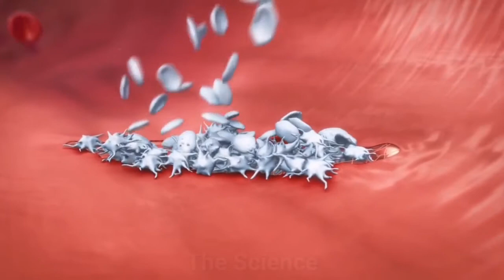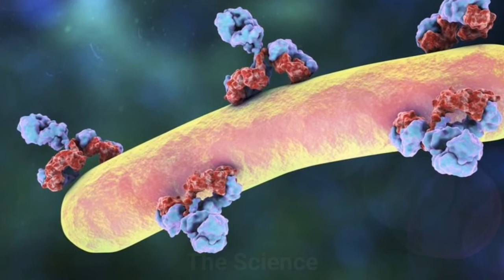मच्छर काटने से हमें निशान क्यू आते हैं | Why do we get marks from mosquito bites?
Mosquitos cause more insect bites than any other bug worldwide. Most of the time, these bites disappear within a week.

Symptoms tend to be the most severe in the hours right after the mosquito bites you. They include:

itching

inflammation

redness